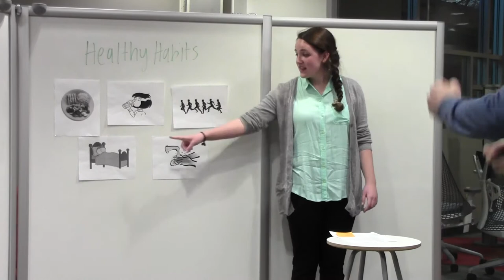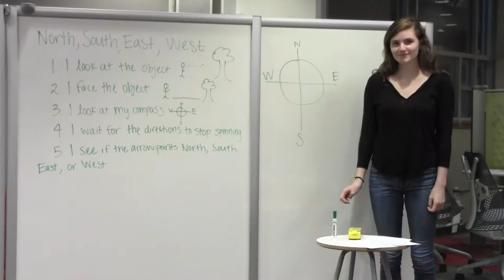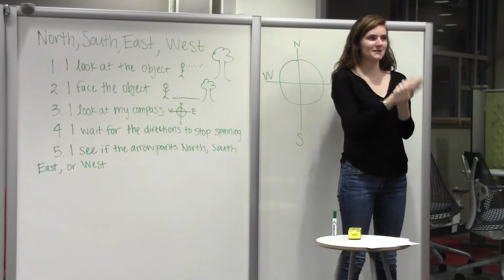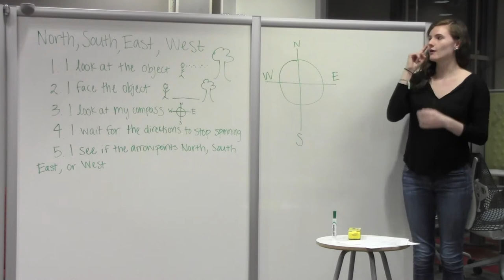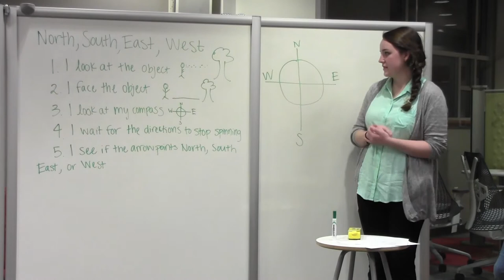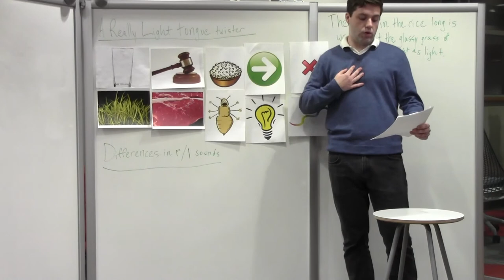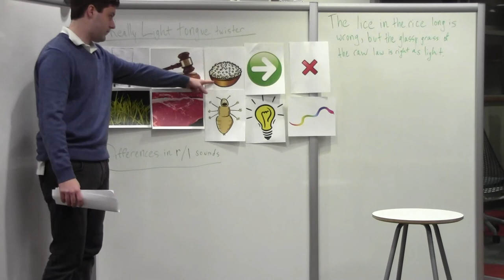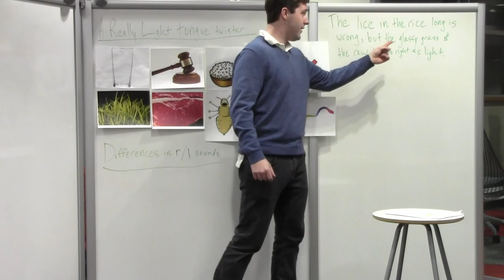Gouin Series, TPR, and Phonemic Awareness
Juliet Waters, Caroline Peterson, Daniel A. Sánchez